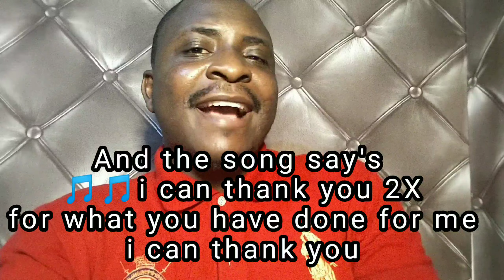please sing it right